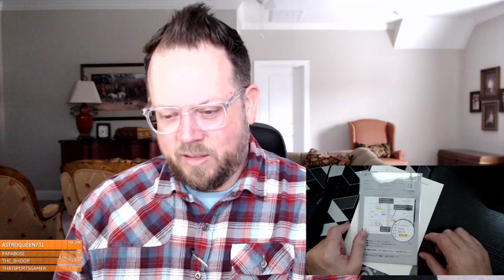The Pen Addict: Do you FANCY an unboxing?